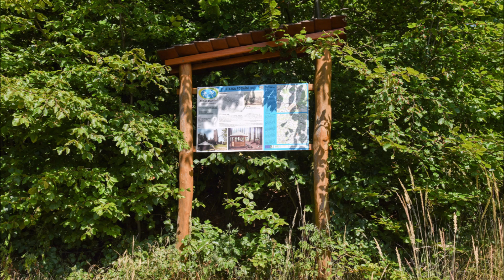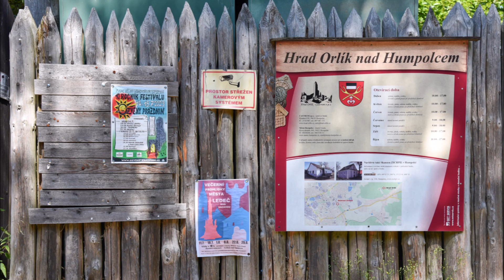Hrad Orlík nad Humpolcem 23 7 2023